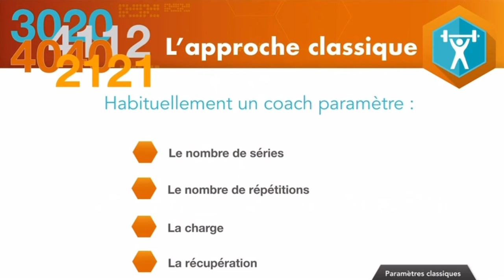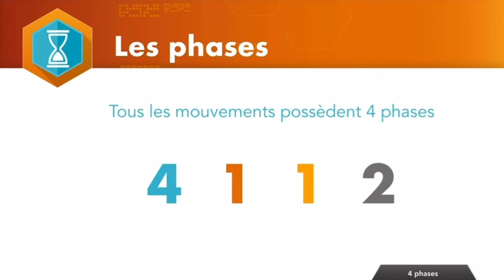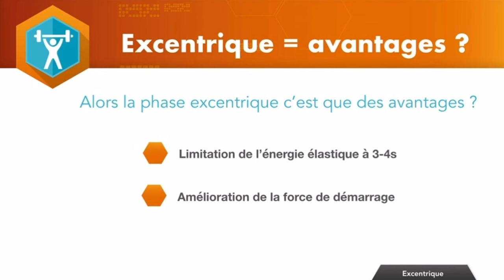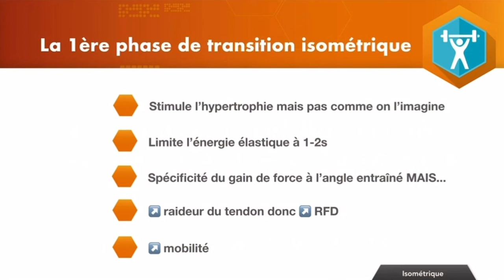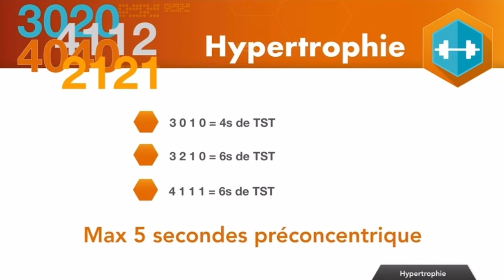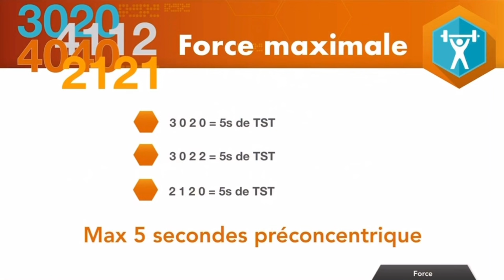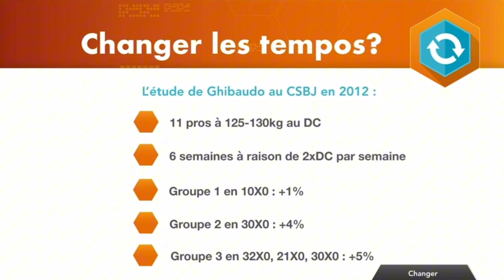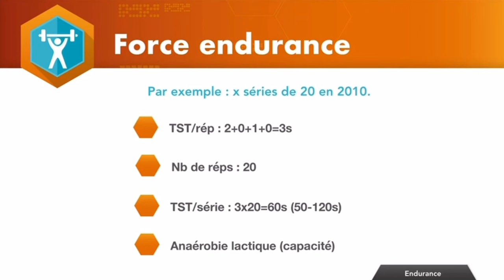Les tempos en musculation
QUI SUIS-JE ?

Je m'appelle Olivier Bolliet. Je suis préparateur physique depuis 20 ans, docteur en sciences du sport, enseignant au STAPS de Lyon et auteur de 4 livres sur la préparation physique.

J'ai eu la chance de préparer des dizaines de sportifs de haut niveau (dont 31 Olympiens et 16 médaillés) dans 5 sports différents comme Pierre Vaultier (champion olympique de snowboard cross en 2018) Isabelle Delobel et Olivier Schoenfelder (champions du monde de danse sur glace en 2008) ou encore Flavie Renouard (championne d'Europe U23 du 3000m steeple en 2021).

Je partage désormais mon expérience pour les préparateurs physiques, entraîneurs, étudiants en STAPS/BPJEPS, kinés et passionnés de l’entraînement qui souhaitent travailler dans le sport de compétition et maximiser les performances athlétiques.

Olivier Bolliet